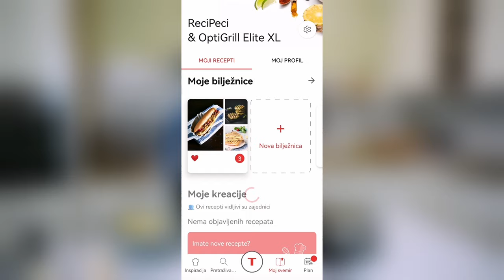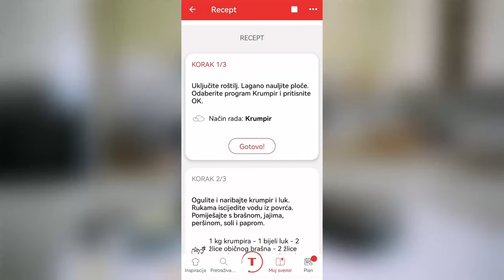Popečci od krumpira iz Tefal Optigrilla!!! • ReciPeci Sandre Gašparić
Popečci od krumpira koji se peku na Tefal Optigrill električnom roštilju savršeno su hrskavi izvana, a mekani iznutra. Pri tome nisu uopće masni i to zato što nam ulje uz Optrigrill niti ne treba!!!
Za Tefal Optrigrill također postoji aplikacija u kojoj se nalazi jako puno recepata i ideja za pripremu raznih jela upravo na njemu!
I ovaj recept za popečke od krumpira dio je @TefalCroatia aplikacije!

Brzi linkovi:
0:00 - Početak
0:20 - Tefal aplikacija
0:42 - Priprema krumpira
0:55 - Priprema luka
2:23 - Izrada smjese za popečke
3:39 - Pečenje na Optrigrillu
Potražite ReciPeci i na:
Vaša Sandra!